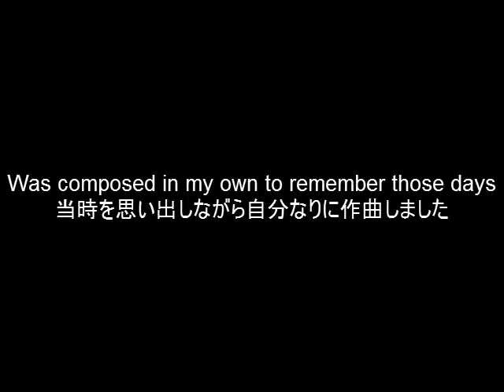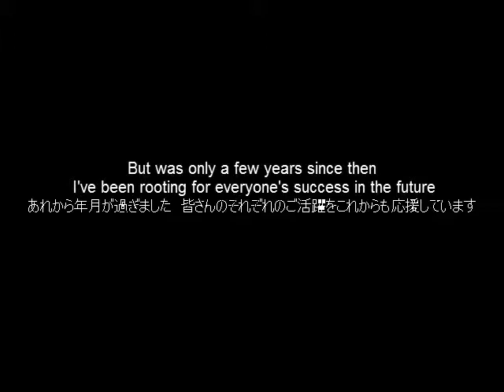Synthesizer metal original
ミノGさんよりオファーを受けて作曲しました
一緒にバンド活動をしていた頃が懐かしいです

This song is music made while remembering the past
I was playing the keyboard in a band called Elizabeth
Miss those days
Video thing at that time